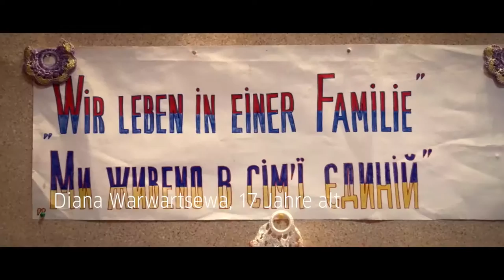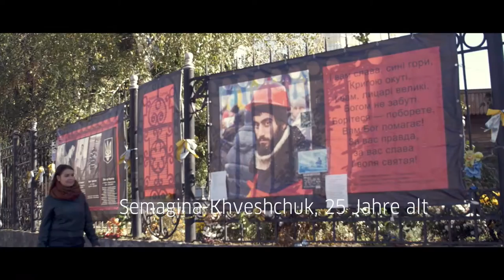Goethe-Institut Ukraine | "Schaufenster Enkelgeneration" Trailer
The trailer of seven short documentaries I shot in the Ukraine.

Der Trailer von sieben Kurzdokumentationen, die ich in der Ukraine gedreht habe.